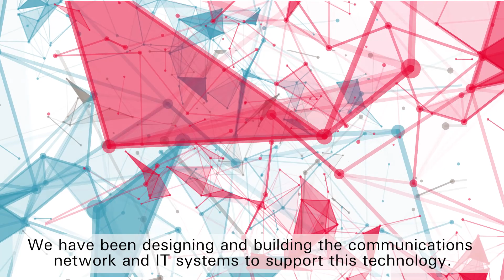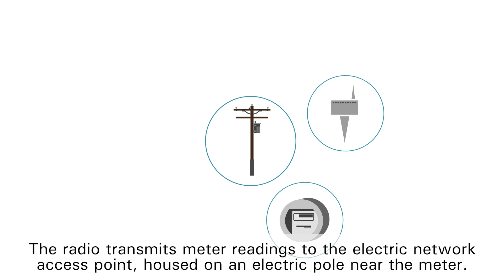Building a Smarter Energy Future for Louisiana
Outages identified more accurately. Faster outage restoration response times. Billing and service questions answered more efficiently. Potential energy saving tools for customers. These are all benefits of Entergy Louisiana’s vision for a smarter energy future, through the company’s deployment of advanced metering. Learn more, energyfuturelouisiana.com.